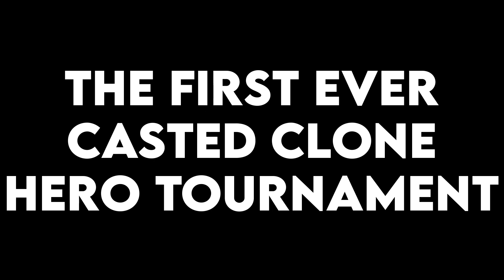CSC Championship Series: Coming October 3rd!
The CSC Championship Series will bring together 16 of Clone Hero's best for a one-night knockout.

If you want to support our overheads and hosting costs, you can donate